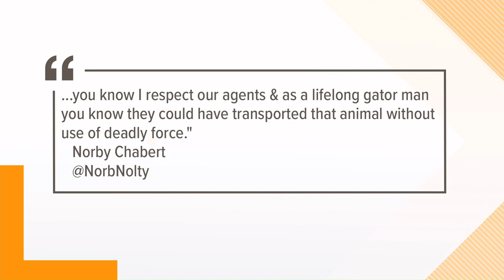Wandering gator euthanized in Lakeview, LDWF says it was too large to relocate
People were just waking up in the Lakeview neighborhood when someone spotted a large alligator walking down Orleans Avenue near Harrison Avenue.

“It’s a big old boy,” neighbor Stephen Cazenve said. “I’d say like 12 feet, at least.”

“Someone texted this to me and I got on my bike and rode over to see it,” neighbor Michael Barkemeyer said.

Somehow the alligator found itself on the wrong side of the seawall along a canal in nearby City Park.